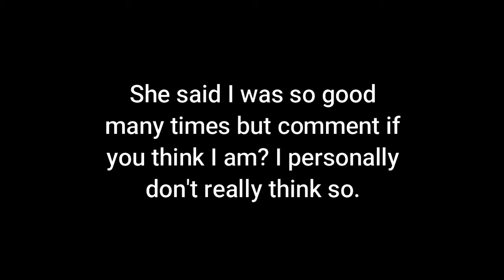She said "Your so good!" (SOLO AND CARRIED TRIO WIN)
Use code NXLUVSYOU in the fortnite item shop